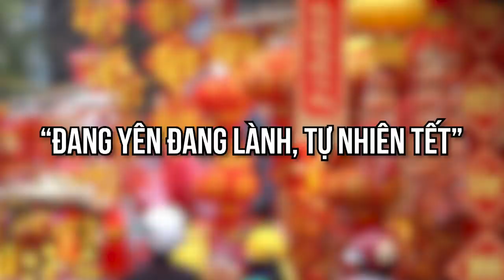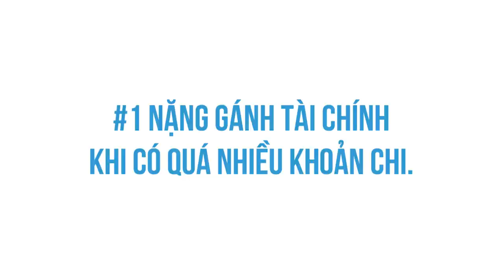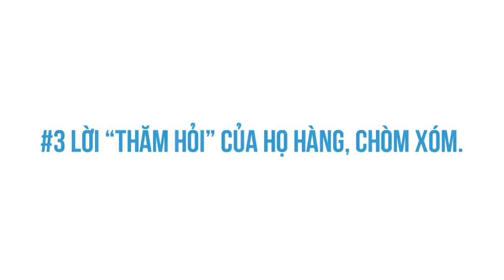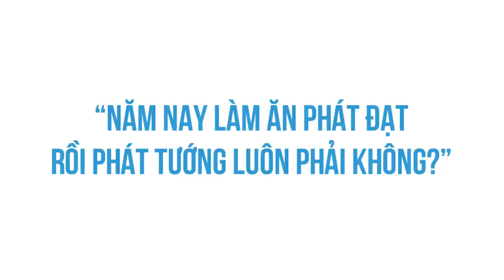Đang yên đang lành, tự nhiên Tết | Lạc minh | TÂM SỰ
Để có một cái Tết thật sung túc, đồng nghĩa với việc sẽ có nhiều khoản tiền cần phải chi tiêu, sắm sửa. Trong khi, cả năm dành dụm chẳng được bao nhiêu làm mình thêm nặng gánh. Quà gửi cho bố mẹ, em út, vật dụng trang hoàng nhà cửa, các loại bánh mứt, hoa quả, vé xe về quê,… cũng được dịp mà tăng giá làm mình càng xót hơn. Đã vậy, khi mừng tuổi đang dần mất đi ý nghĩa trao may mắn và phúc lộc...

Ghé Cửa Tiệm Spiderum ngay để rinh những chiếc áo đặc biệt:
Bài viết: “Tự nhiên Tết” - Câu cảm thán của người trẻ về những áp lực đón năm mới
Được viết bởi: Lạc Minh

Những nội dung liên quan:
GỬI NHỮNG CÔ CON GÁI 18 TUỔI..

 • GỬI NHỮNG CÔ CON ...
Khi "ƯỚC MƠ" đối mặt với "THỰC TẾ"

 • Khi "ƯỚC MƠ" đối ...
Làm NGƯỜI LỚN, khó nhất là gì?

 • Làm NGƯỜI LỚN, kh...